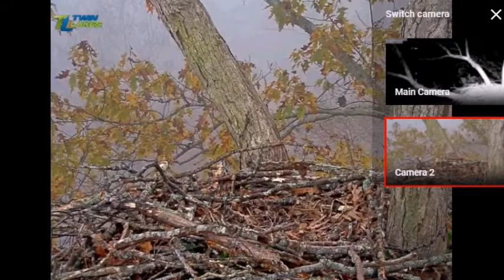Delta 2 2012 Dale Hollow Eagle Live Cam 11/26/17 Sunny Came to visit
Sunny Came to Visit this morning foggy morning